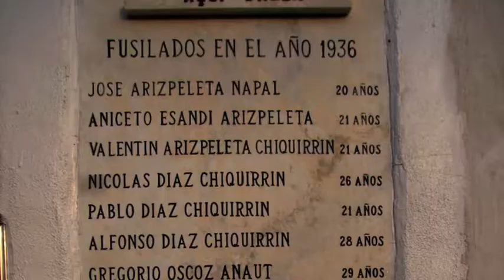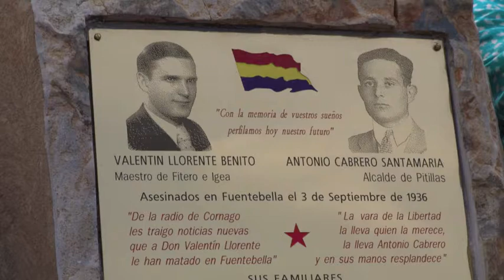La vara de la Libertad. Paco Marín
Jota dedicada a Antonio Cabrero Santamaría, (Alcalde de Pitillas).
Por, Paco Marín.